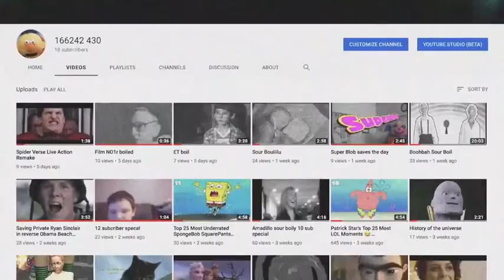Tortoise Nature Documentary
in this video 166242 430 when to jamaca and filmed real tortois?